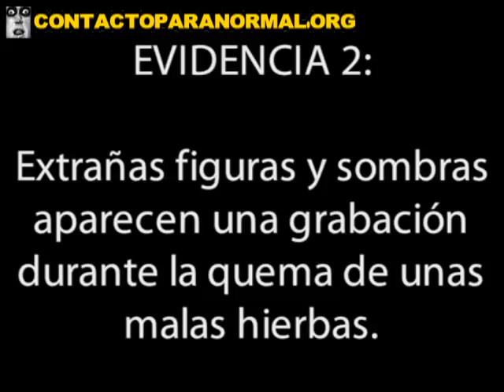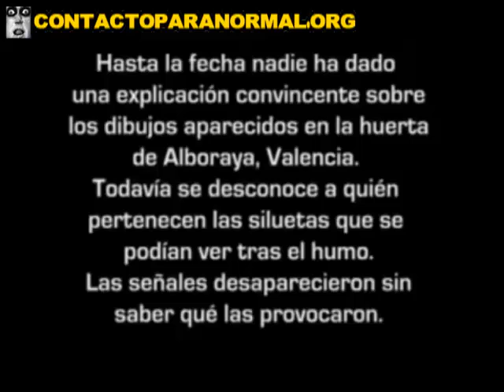Aliens In An Orchard Spain